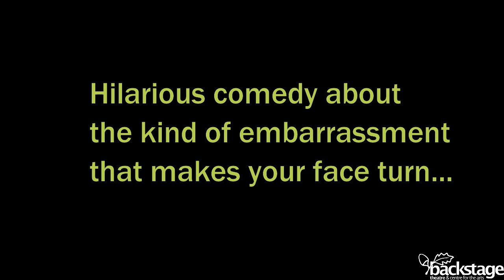Backstage Canal Studio & BYT present BEETROOT 2018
Backstage Canal Studio Productions in assoc with Backstage Youth Theatre (BYT) present BEETROOT at Backstage on Fri 28th & Sat 29th Sept 2018

Beetroot is a laugh-out-loud comedy about being embarrassed about your embarrassment and hoping no-one finds out!

For our latest community project we've teamed up with Backstage Youththeatre to bring you this brand spanking new comedy all about the type of embarrassment that makes your face turn

You know that cringing mortification that engulfs those teenage years?
Let's face it we've all been there / are there / are about to be there so be sure to come along to see this hilarous comedy about fitting in - it's funny, quirky, completely relateable & utterly unmissable!

Fri 28th & Sat 29th Sept 8pm...be there!

or call us Mon-Fri 10am-5pm on 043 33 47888 or

Written by Lucy Montague Moffatt, directed by Helene Montague and choreographed by Catharina Louw (who also recorded the fab dance footage in the trailer)